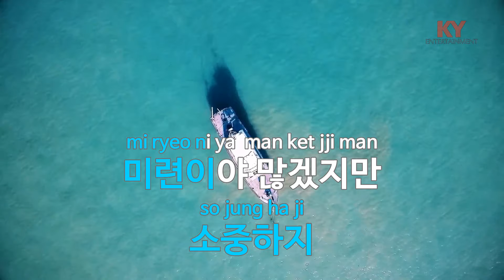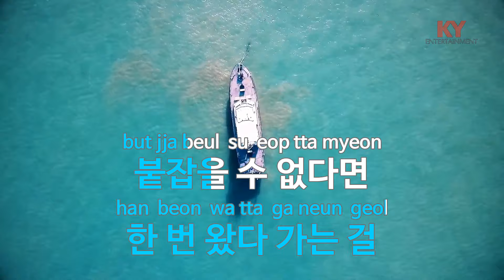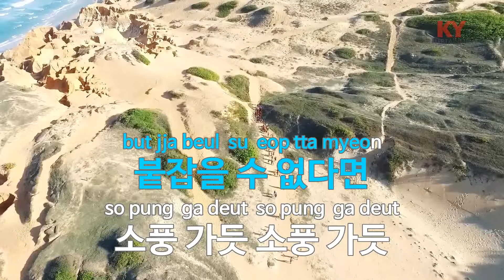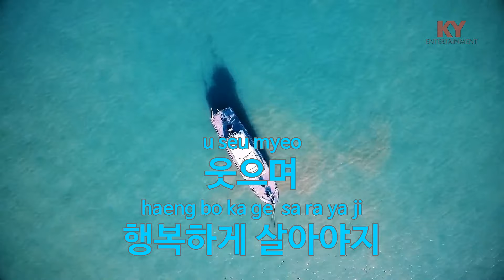소풍 같은 인생 - 추가열 (KY.88110) [KY 금영노래방] / KY Karaoke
★ 곡 정보 ★
번호 : 88110
제목 : 소풍 같은 인생
가수 : 추가열
작사 : 추가열
작곡 : 추가열

Copyrightⓒkeumyoung